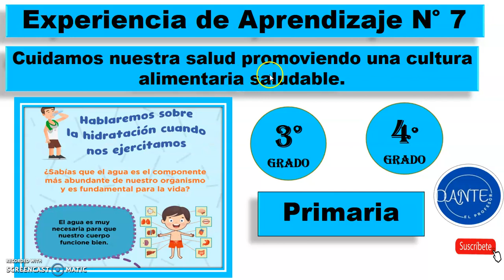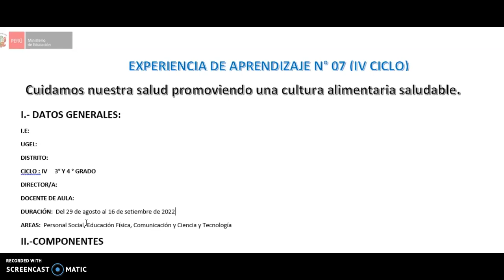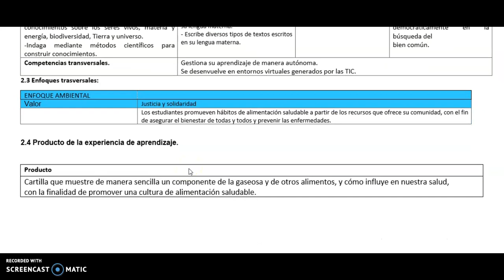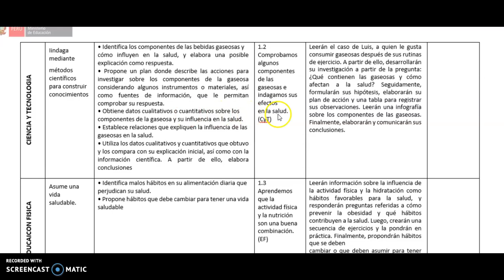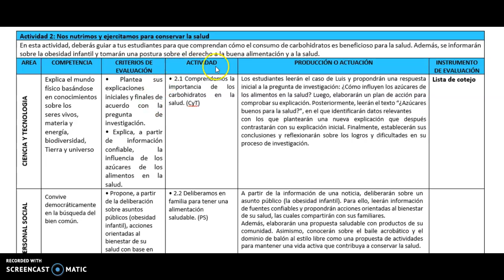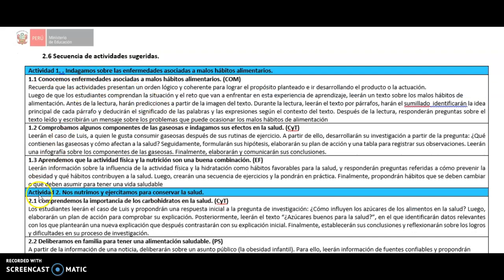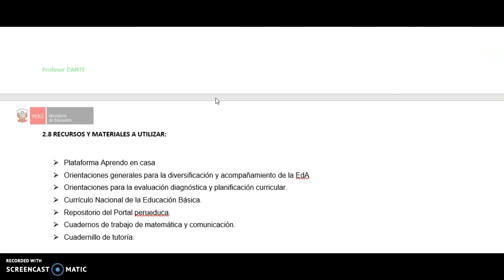EXPERIENCIA DE APRENDIZAJE N° 07 : 3° Y 4° GRADO DE PRIMARIA.